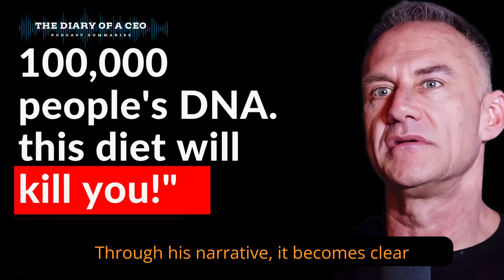Summary of World No.1 Biohacking Expert: I Tested 100,000 People's DNA. This Diet Will Kill You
In this enlightening episode of The Diary Of A CEO, Gary Brecka, a pioneer in biohacking and DNA analysis, unravels the complexity of dietary advice through the analysis of over 100,000 DNA tests. With a focus on the detrimental effects of generic diet trends, Brecka emphasizes the importance of understanding our unique nutritional needs based on our genetics. Furthermore, Brecka discusses the profound influence of genetics on health, the power of addressing nutrient deficiencies, and the significance of biohacking techniques. From the importance of natural elements to the potential of photobiomodulation, this episode is a treasure trove of information for anyone looking to optimize their health by aligning their lifestyle with their genetic blueprint. Dive deep into the conversation with Gary Brecka and discover how understanding your genetics and biohacking can transform your approach to health and longevity.